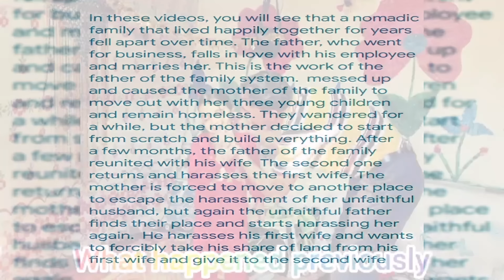Mother's Resourcefulness: Khalasoom's Gathering and Nurturing Love 🌲🍳💖"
In our family documentary, delve into the world of Khalasoom, a resilient mother who, along with her children Aida and Kamran, has separated from her husband Ali after his betrayal. Witness their journey as they seek a way to escape his grasp, finding solace in building a home in the mountains.

In this episode, experience Khalasoom's resourcefulness as she gathers firewood for their home. Feel the strength and determination in her actions as she ensures their comfort and security, providing warmth in the face of adversity.

Amidst the challenges, Khalasoom's unwavering love for her children shines through as she prepares meals for them. Taste the flavors of her care and watch as she nourishes their bodies and souls, creating a nurturing environment amidst the wilderness.

Join us in this captivating episode, where Khalasoom's ingenuity and love intertwine to create a haven for her family. Witness the resilience and devotion that radiate from her as she forges a new path filled with warmth, love, and nourishment.